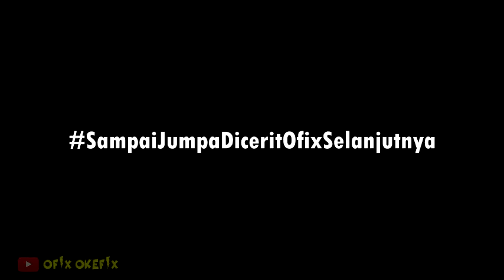BELAJAR TERBANG PART 2 ‼️ MICRO DRONE RACE INDONESIA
GIMANA UDAH NONTON PART1 NYA KAN? NAH INI KELANJUTANNYA NIH.. ADA TAMBAHAN PERSONIL SIAPA NIH? wkwkwk..
nih intip dulu ,tapi JANGN LUPA LIKE DAN KOMEN'nya yah genks!

mohon doa restu dan dukungannya agar channel ini bisa berkembang ya gaes..hihi..
 dan terimakasih untuk beberapa pihak-pihak yang sudah membantu youtube ini ya.